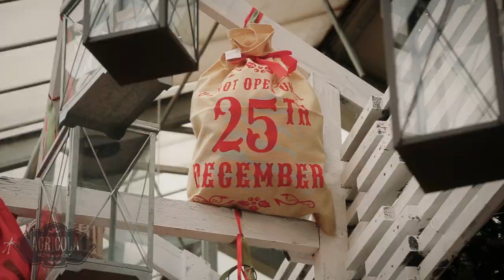Shopping di Natale in Agricola con i ragazzi di Pallacanestro Varese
Mattinata di shopping natalizio in Agricola  per John Egbunu, Paulius Sorokas e Giancarlo Ferrero di @PallacanestroVarese

E voi, avete già pensato ai regali di Natale?
Vi aspettiamo in via Pisna 1 a Varese e su Agricolashop.it